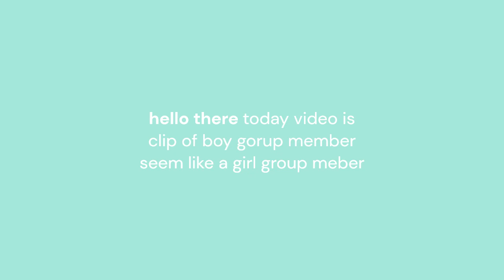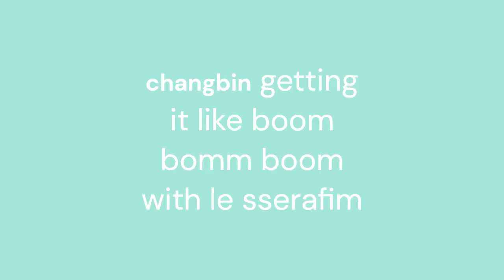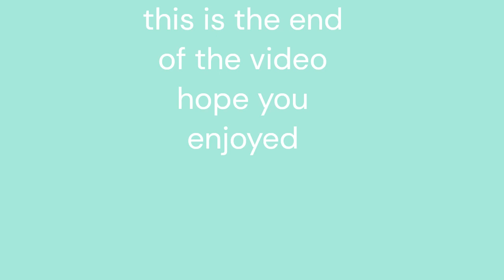secret member of gg(sorry for the music at the beginning)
enjoy (sorry for the music at the beginning)